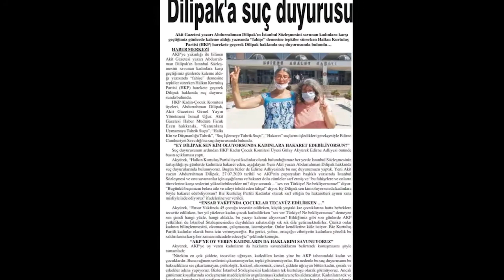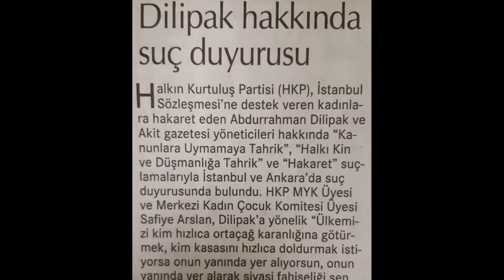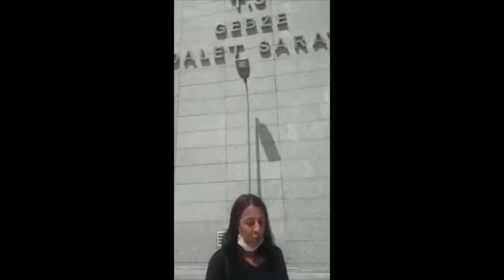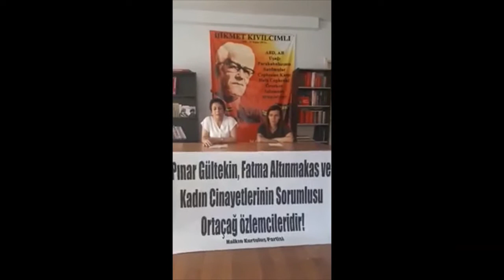İstanbul Sözleşmesi Yetmez, Devrim Olmadan Kadın Sorunu Çözülmez!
Halkın Kurtuluş Partisi Kadın-Çocuk Komitesi üyesi kadınlar olarak Ortaçağcı Abdurrahman Dilipak hakkında suç duyurusunda bulunduk

HALKIN KURTULUŞ PARTİSİ